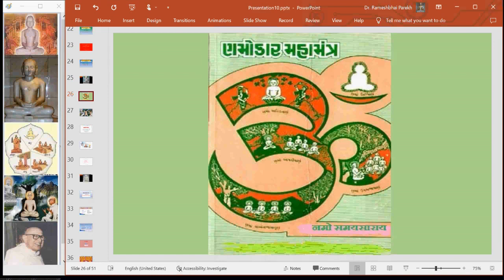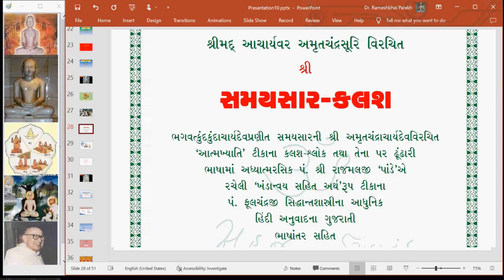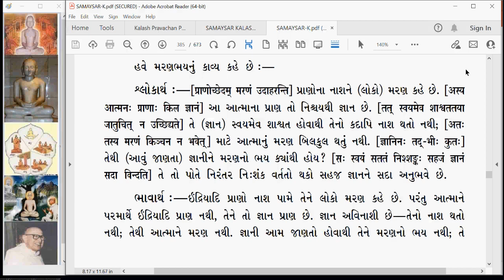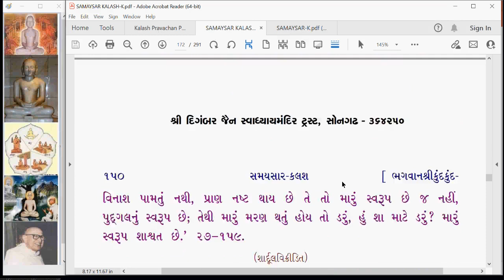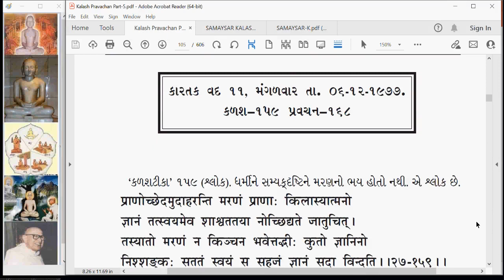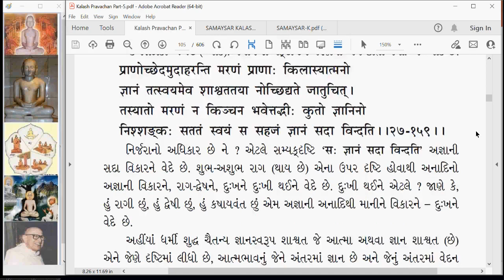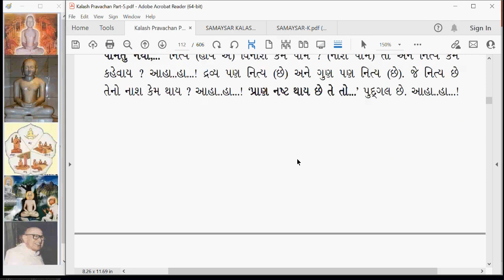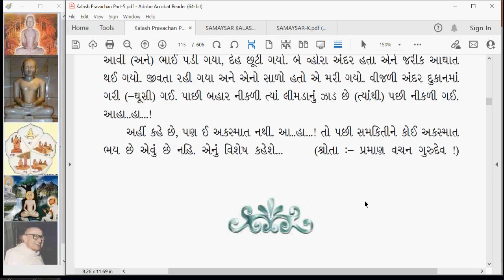KA 212 Kalash Amrut Nirjara Adhikar Kalash 159